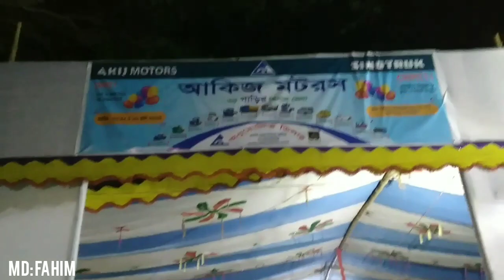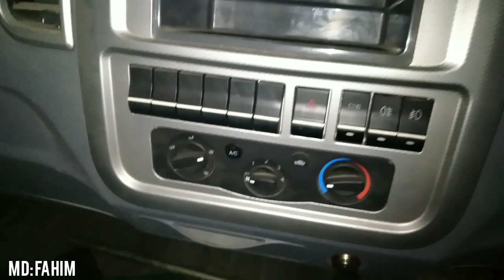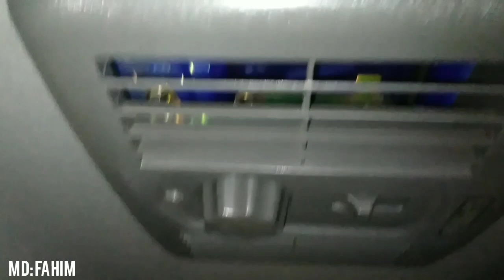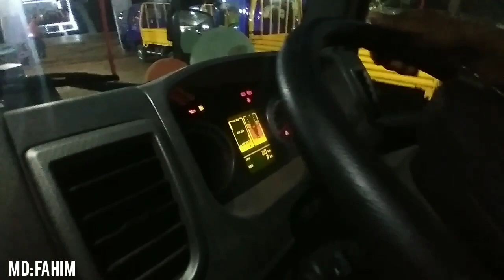আকিজ ট্রাক এর মেলায় ২০২৩ রুস্তম ট্রাক নিয়ে কীছু কথা